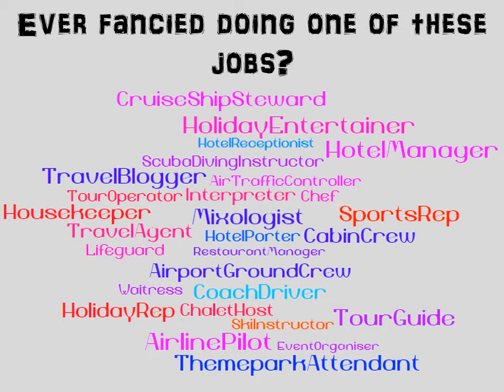Travel & Tourism at Brechin High School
Watch this video to find out about National 4 and 5 Travel and Tourism at Brechin High School.